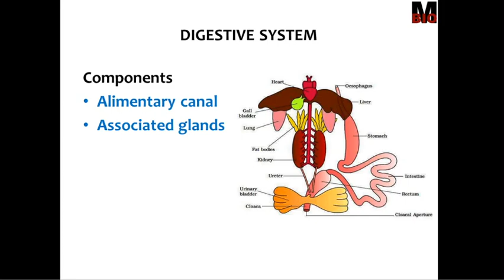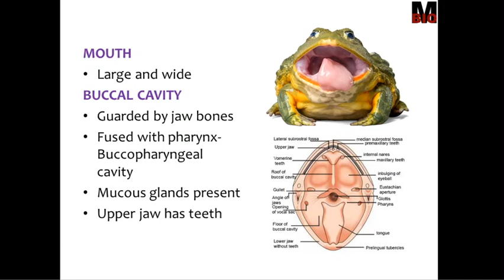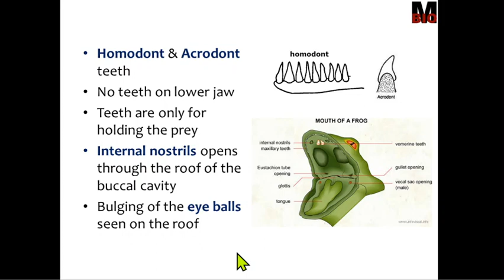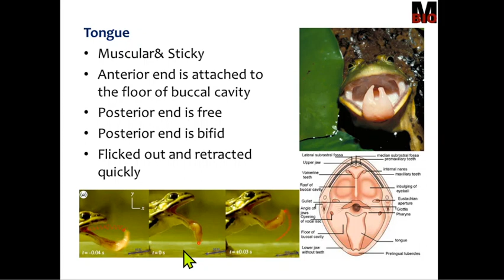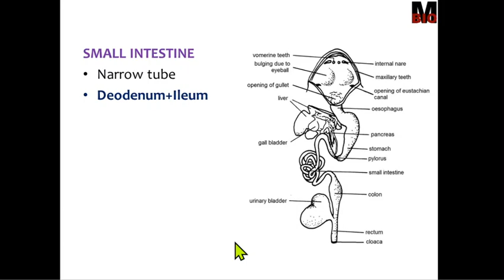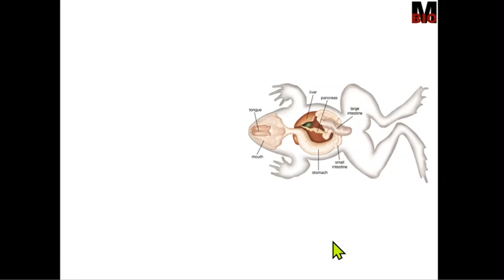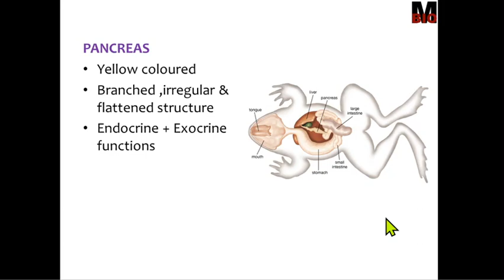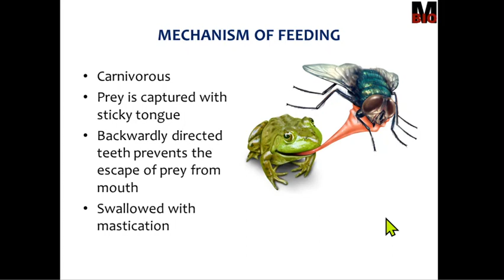DIGESTIVE SYSTEM OF FROG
Describes the basic features of the digestive system of frog